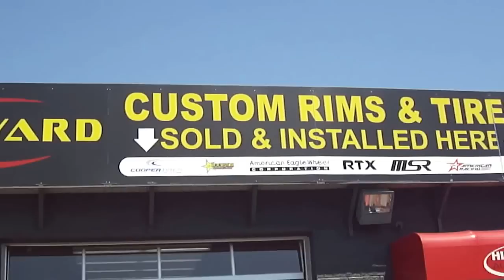HILLYARD CUSTOM RIM&TIRE 2012 CHEVROLET SILVERADO ROLLING ON 24"INCH RIMS & TIRES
2012 CHEVROLET SILVERADO 1500 ROLLING ON 24" CHROME RIMS & TIRES!
DONE BY THE BEST! HILLYARD CUSTOM RIM & TIRE!
THE ONLY RIM SHOP PUTTING OUT THE BIGGEST AND BEST RIMS IN CANADA!
14"-32" RIMS IN STOCK